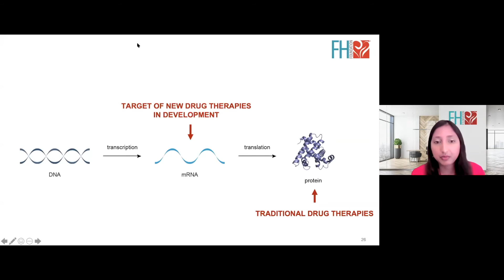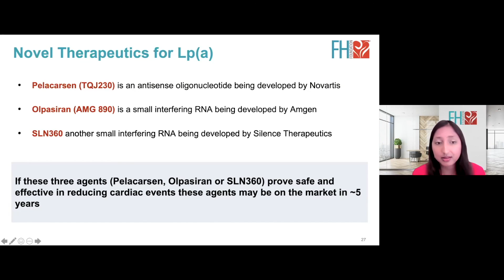What elevated Lipoprotein(a) clinical trials are on the horizon?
Dr. Abha Khandelwal, Stanford University Medical Center, shares on the clinical trials underway for elevated Lipoprotein(a) on the Lipoprotein(a) Basics webinar hosted by the Family Heart Foundation.